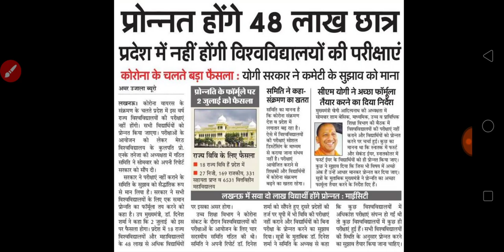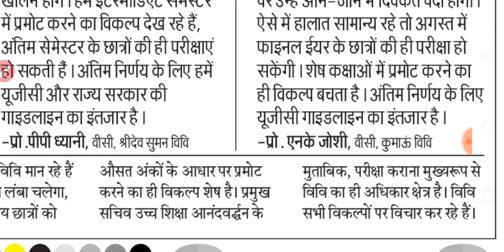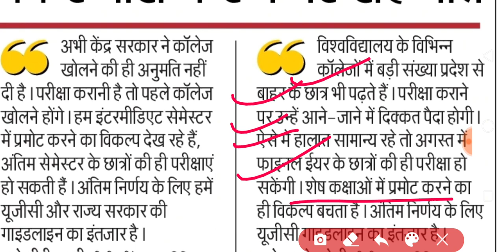परीक्षा के बजाय औसत अंक देकर किया जायेगा पास | Uttrakhand University Exam News | IS ANSARI